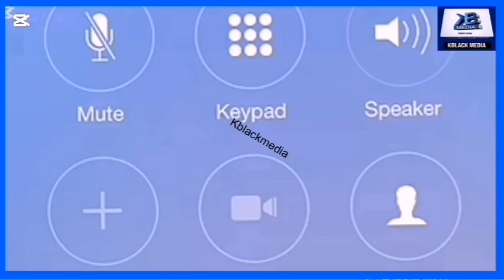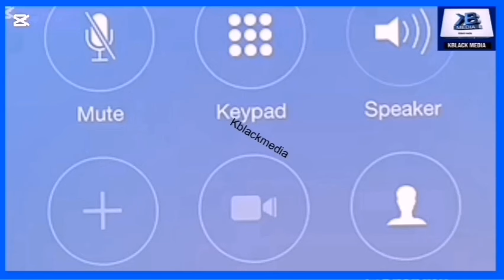Breaking News; Kennedy Agyapong R£@cts & Dr0p N@m£S 0n Asante Bedeatuo's D£@th